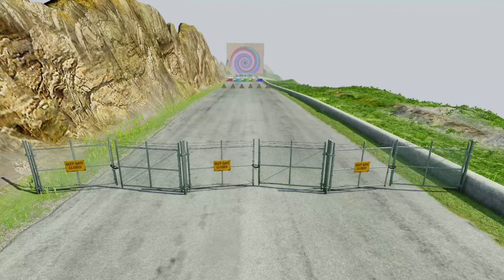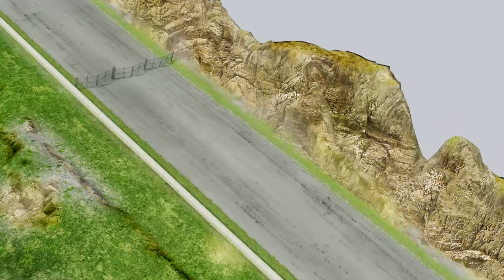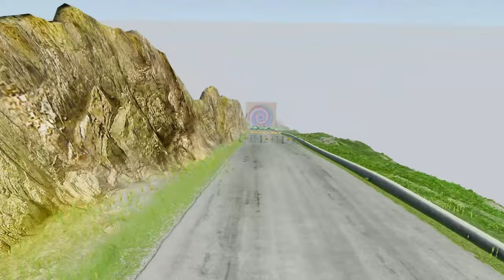The Drake & Central Cee "On The Radar" Freestyle 정국 (Jung Kook) 'Seven (feat. Latto)' Official MV #1